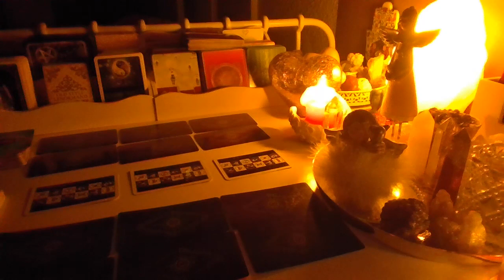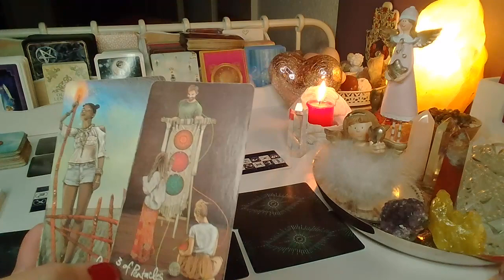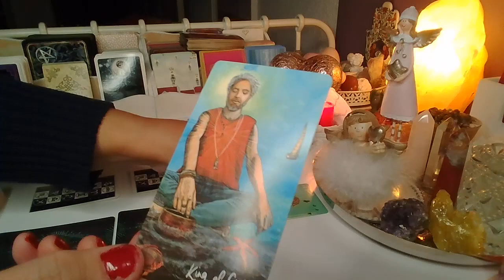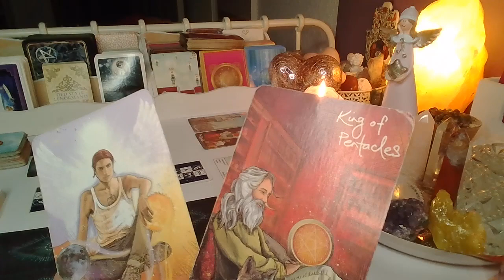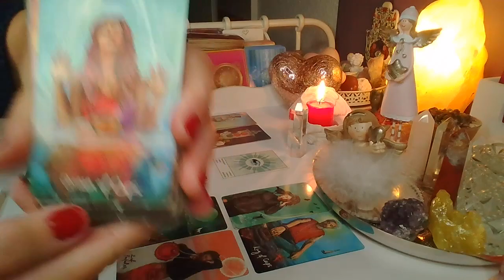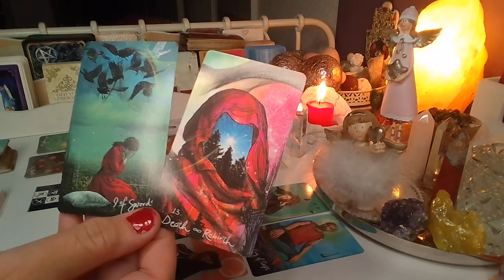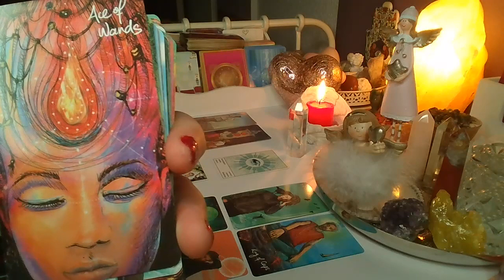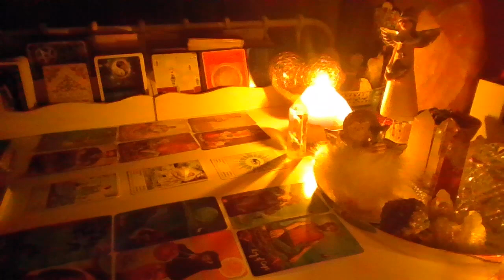LUSTRO DLA ZAKOCHANYCH z kontaktem i bez kontaktu❤️karty TAROTA+CYGANSKIE❤️wrozby